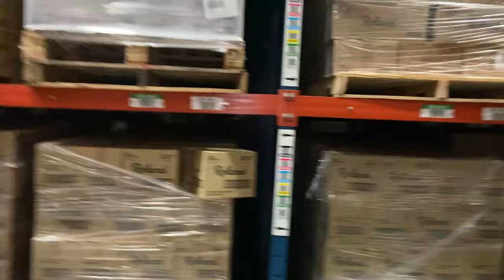Grabando El warehouse de new jersey operando forklift